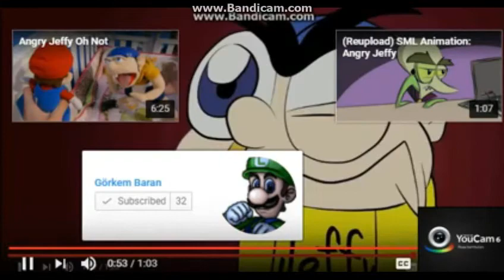I HATE GREEN BEANS